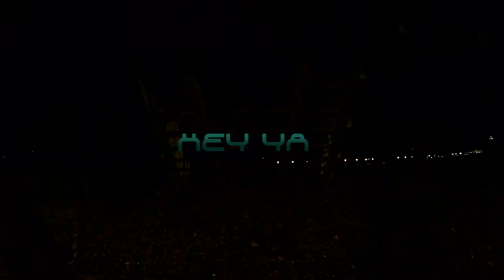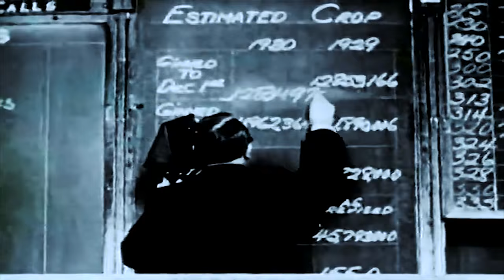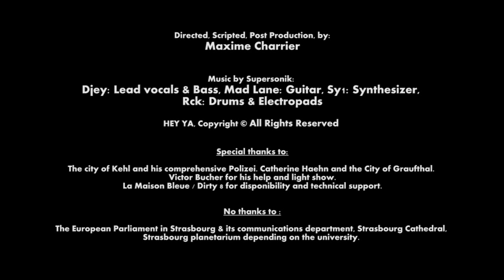SUPERSONIK (space-rock) - Hey ya -